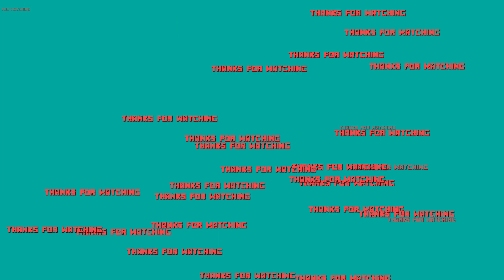Umarsar Lignite ki khann par gaya .. 🙏 Matanamadh Mandir 🙏